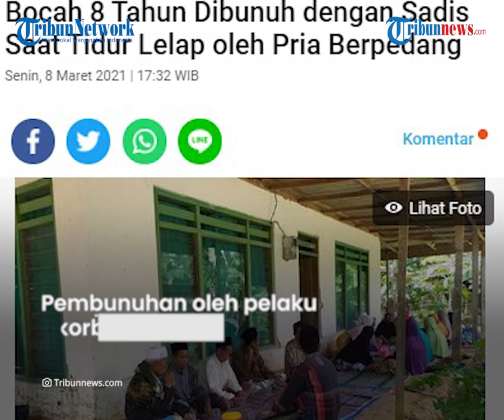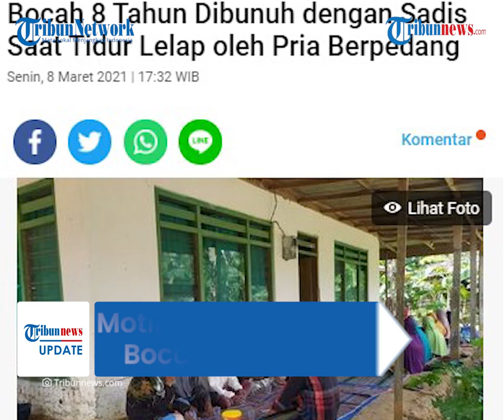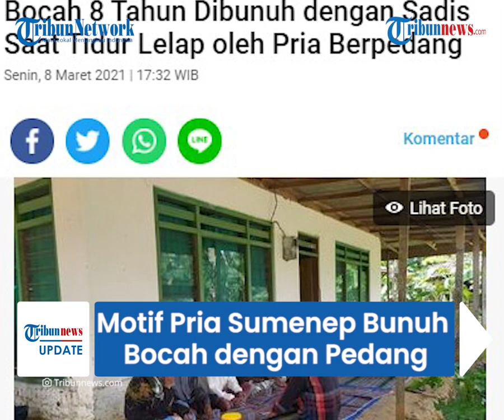Terungkap Motif Pria Sumenep Bunuh Bocah 8 Tahun dengan Pedang, Tertanam Dendam kepada Sang Ayah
TRIBUN-VIDEO.COM - Seorang pria asal Kabupaten Sumenep diketahui telah membunuh korbannya yang masih berusia 8 tahun pada Minggu (7/3/2021).

Pembunuhan sadis yang dilakukan pelaku yang diketahui bernama Arik (20) terhadap korbannya berinisial ATA (8) dilakukan dengan menggunakan pedang sepanjang 108 cm.

Terungkap motif yang dilakukan pelaku yakni lantaran sakit hati dengan ayah korban.

Dilansir Kompas.com, menurut ayah korban yakni Karimullah, pelaku sempat mengancam untuk membunuhnya.

Hal tersebut didasari karena sepupu pelaku sakit berkepanjangan dan tak kunjung sembuh diduga lantaran ulah Karimullah.

Hal itulah yang membuat Arik menaruh dendam dan merasa sakit hati kepada Karimullah.

Pembunuhan oleh pelaku dilakukan saat korban sedang dalam keadaan tertidur pulas.

Awalnya, Arik sempat akan membunuh Karimullah, namun berujung sang anaklah yang menjadi korban.

“Pelaku sudah membabibuta sehingga yang awalnya saya jadi sasaran, kemudian anak saya yang dibunuh,” ujar Karimullah.

Diinformasikan bahwa, pelaku kini telah diamankan oleh Polres Pamekasan.

Menurut Kasat Reskrim Polres Pamekasan Adhi Putranto Utomo, pelaku kini telah ditahan dan dijerat dengan PAsal 340 sub 351 Ayat 3 KUHP dengan hukuman mati atau seumur hidup paling lama 20 tahun. (Tribun-Video.com/Kompas.com)

Artikel ini telah tayang di Kompas.com dengan judul "Bocah 8 Tahun Dibunuh dengan Sadis Saat Tidur Lelap oleh Pria Berpedang", Klik untuk baca
Penulis : Kontributor Pamekasan, Taufiqurrahman